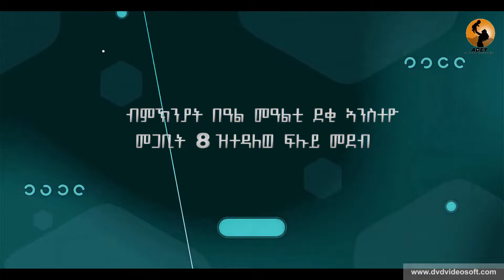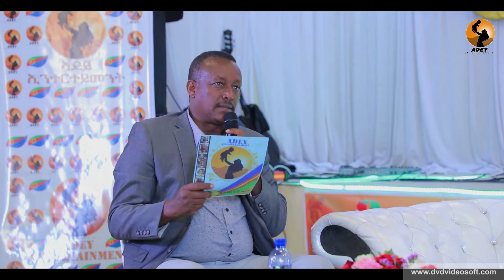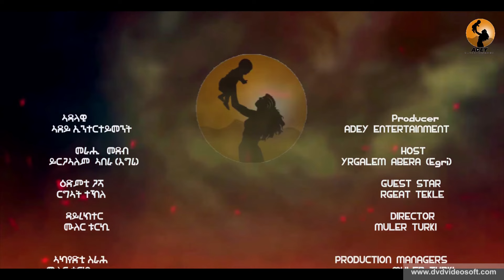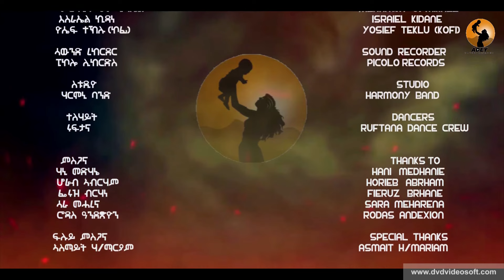ERITREA WOMEN S DAY (MARCH 8 ) ማዓልቲ ደቂ ኣንስትዮ ኤርትራ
Eritrea new music2022 Eritrea new music2022.New Eritrean Tigrigna Music 2022  Remix Official Music Video
New Tigrigna Guayla Music 2022
Ethiopia NEW MUSIC
AFRICA NEW MUSIC
INDIA NEW MUSIC
CHAINA NEW MUSIC
Eritrean Music2022
New Eritrean Interview 2022#neweritreanmovie
Eritrean Artists interview 2022
Tigrigna Guayla Music 2022
New Eritrean  Music 2022
Bereket Mengisteab New Eritrean Music Video 2022 Hagerey
Hagerey | ሃገረይ Remix 2022 Official Remix Music Video
Hagerey | ሃገረይ
Dr. Bereket Mengisteab New Eritrean Music Video Remix 2022
New Eritrean Guayla Music Remix 2022
New Eritrean Tigrigna Guayla Music
New Tigrigna Music Video
New Tigrigna  Guayla Music
Eritrean  Music Video 2022
Eritrean Music Video
New Eritrean song 2022
New Eritrean Music 2021
Eritrean Wedding Music 2022
Eritrean Patriotic Song ERITREA
ETHIOPIA MUSIC